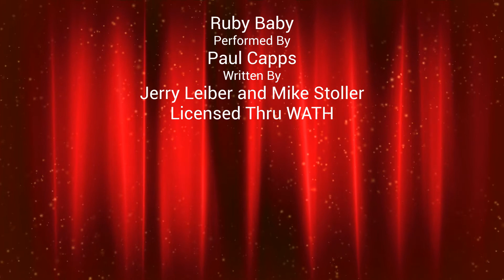"Ruby Baby " Performed By Paul Capps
Paul Capps Performs "Ruby Baby" Written by Jerry Leiber and Mike Stoller.

Video and Audio  Zoom Q2n 4K  1080p   You can check out the camera in the link below,It is an affiliate link and I receive a small commission that helps support the channel if you purchase thru them.